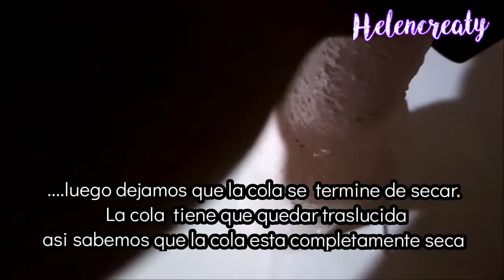Craquelado con esponja en vidrio / cola sintetica ,plasticola, resistol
Hola en el tutorial de  hoy vamos a reciclar una botella de vidrio

MATERIALES :botella de vidrio, pinuteas acrilicas varios colores, barniz ,imagenen impresa o servilleta, cola sintetica, agua , pinceles, mod podge.

Si tienes alguna duda o consulta me la dejan en los comentarios y se la respondere lo mas pronto posible .

 Gracias!